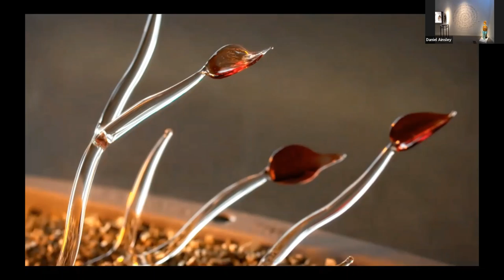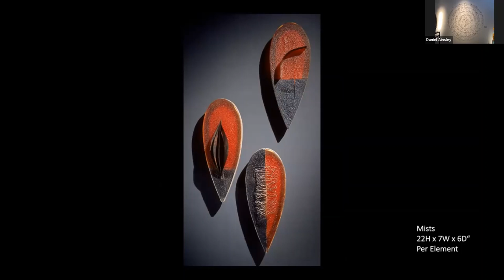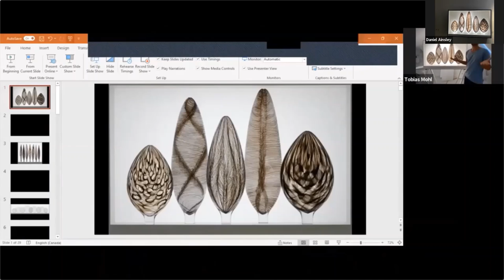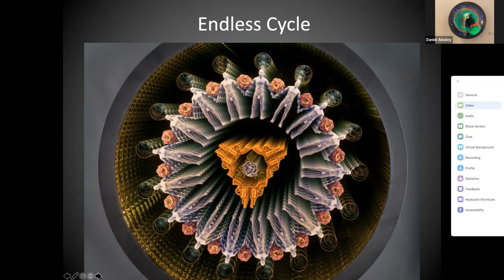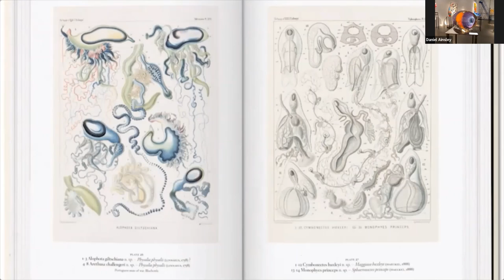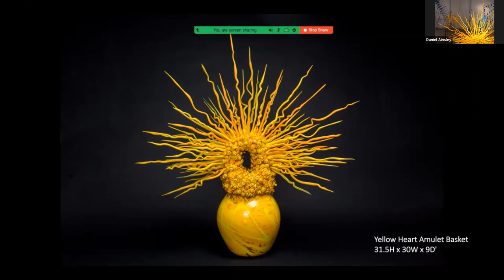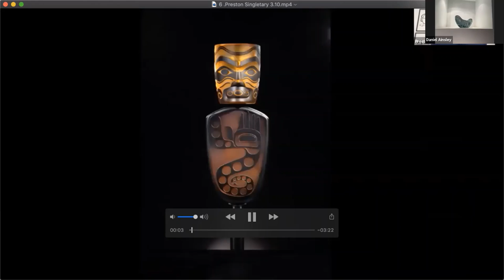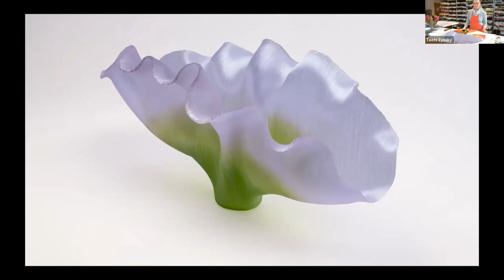Sandra Ainsley Gallery Presents: Virtual Art Toronto Booth Tour - Saturday, November 14, 2020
Meet our Art Toronto Artist and hear them speak about their work in this years fair